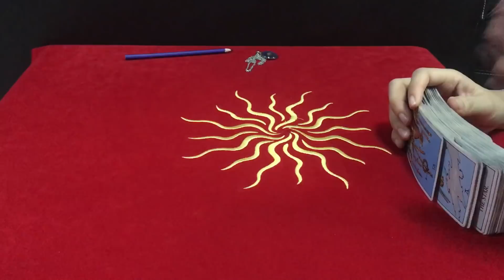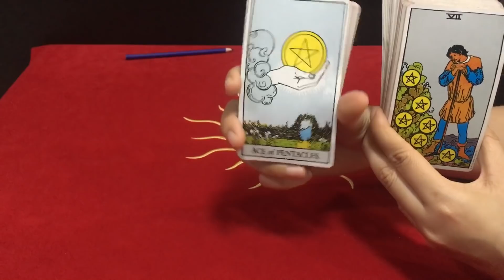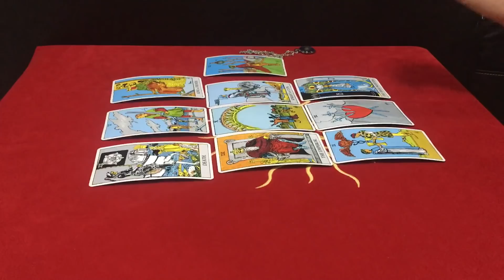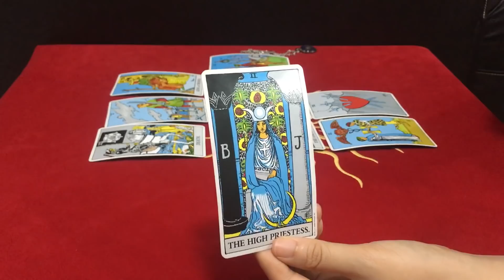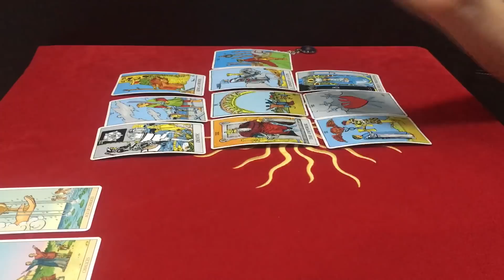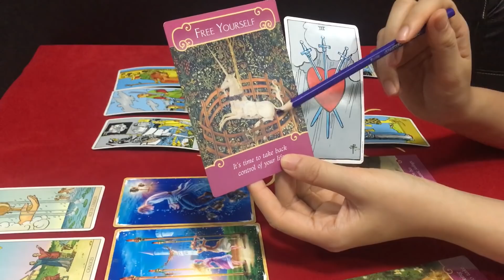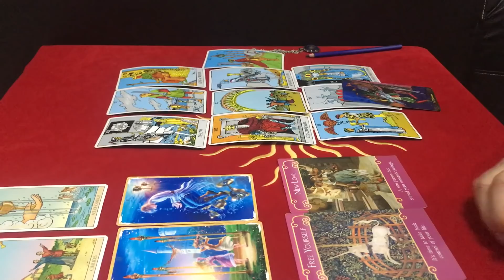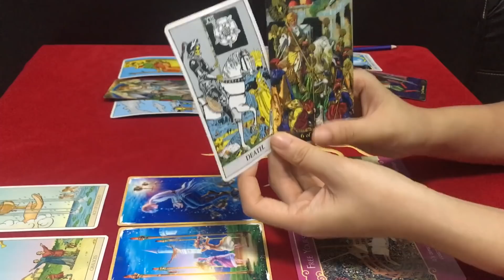ดูดวงราศีมังกร เดือนเมษายน 2561 Capricorn April 2018 ผู้ที่เกิด วันที่ 22 ธ.ค.-21 ม.ค.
ดูดวงราศีมังกร เดือนเมษายน 2561  Capricorn April 2018
 ผู้ที่เกิด วันที่ 22 ธ.ค.-21 ม.ค.

Line : @jasminesj569
Add by url